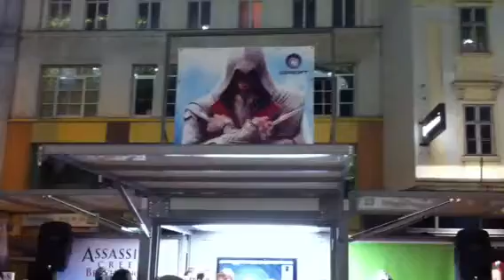Real Life Assasin's Creed Vienna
Performance by some rather skilled swordsmen in front of Vienna's largest department store. The performance was part of a midnight sale event for Assasin's Creed Brotherhood - Sorry for the bad quality but it was mayhem all over the place and I had a hard time even moving my arms, let alone push aside the guys who were getting in my view :-)